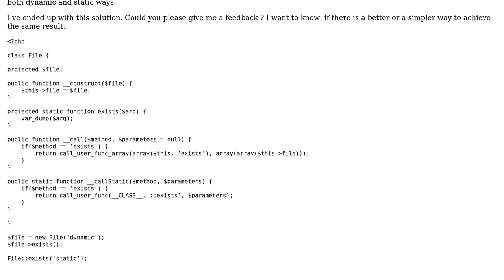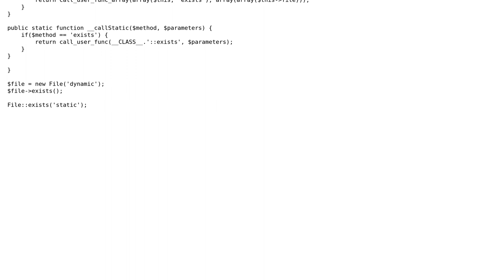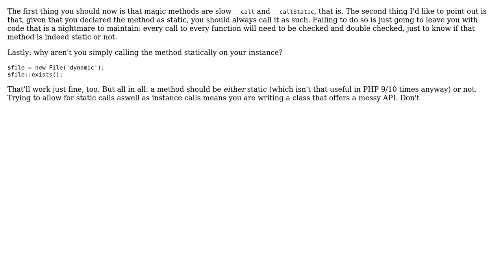Calling one method both dynamically and statically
With thanks & praise to God, and with thanks to the many people who have made this project possible! | Content (except music & images) licensed under CC BY-SA | Music | Images & others | With thanks to user rolfl user Jergus Lejko user Elias Van Ootegem and the Stack Exchange Network Trademarks are property of their respective owners. You are responsible for your own actions.